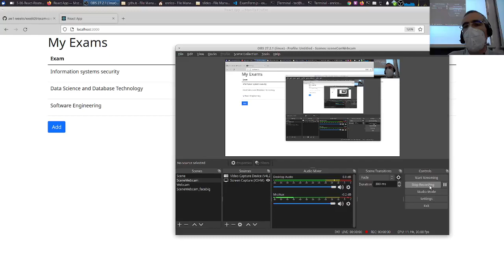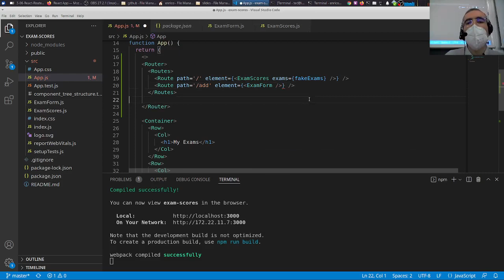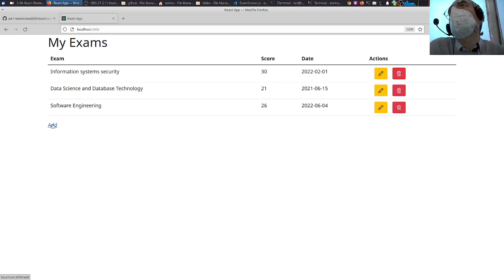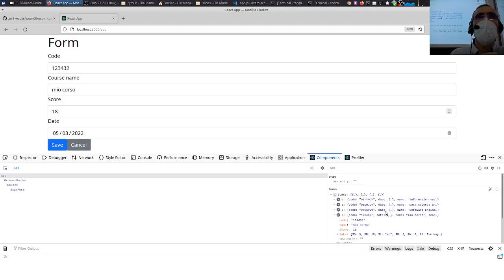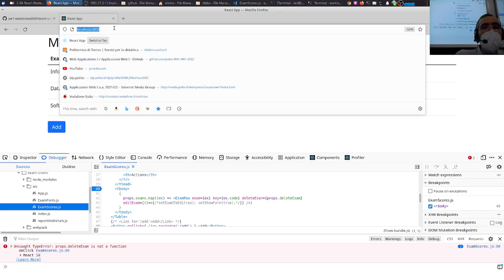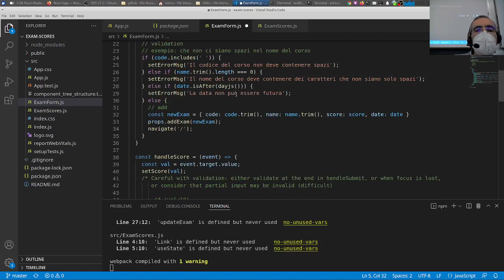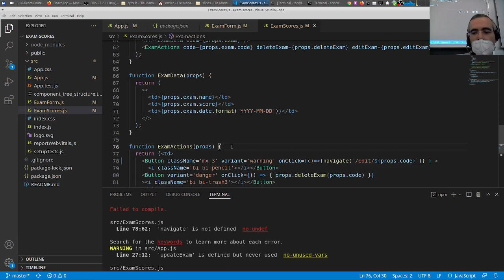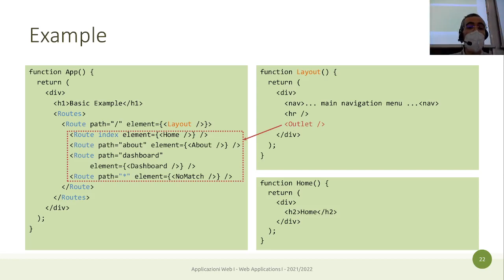AW1-2022-L20: Esempio aggiunta del router